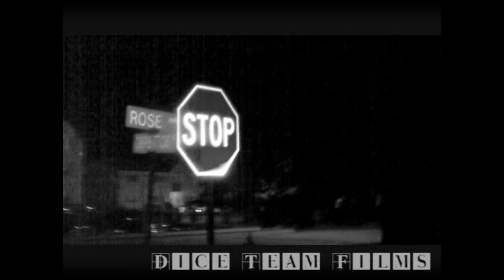AC-LEGEND- MOTHER HIP HOP (WATCH IN HD)(PLEASE SUBSCRIBE)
AC LEGEND- MOTHER HIPHOP